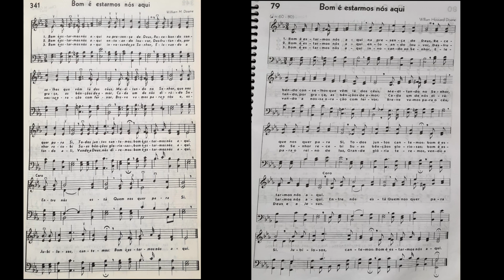Hinários 4 & 5 - Bom é estarmos nós aqui - Strings - Teclado Yamaha PSR S670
Este hino teve algumas mudanças na poesia e grandes mudanças na harmonia.